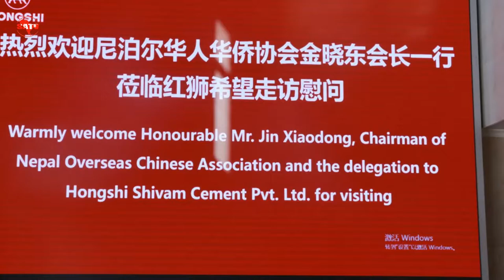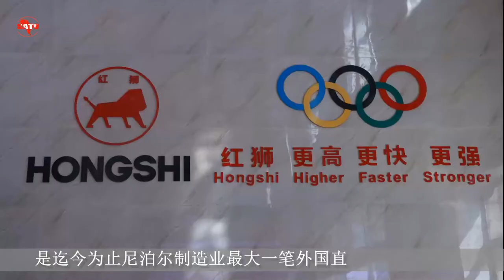Visit to Hongshi Shivam Cement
Hongshi Shivam Cement, jointly invested by Hongshi Holdings Group of China 70% and Shivam Holdings of Nepal 30%, is establishing a 6000 tpd cement clinker production line with 12 MW waste heat power generation for Phase One project at Nawalparasi District